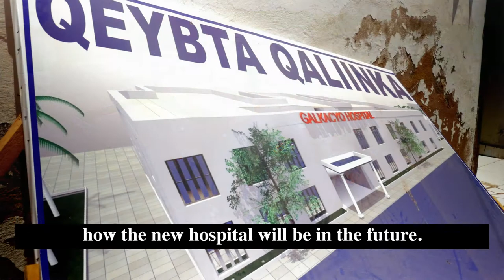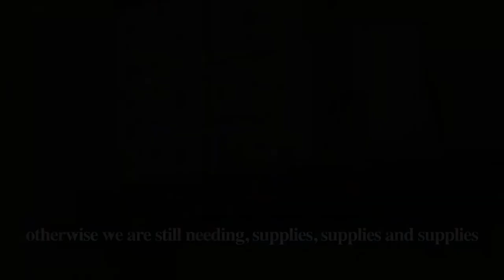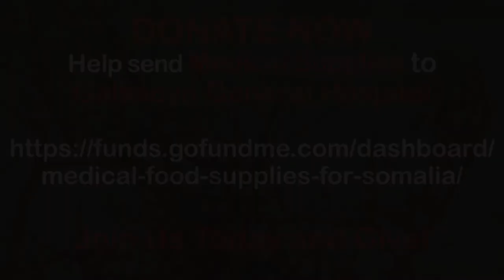Take a Step, Make a Change - Galkocyo Medical Supplies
Al Shabaab sows violence and chaos, but we will respond with positivity.                             Dr. Mohamed Aden, MD, Executive Director of Galkocyo General Hospital
Minneapolis, MN, December 1, 2017– Ummah Project, in collaboration with Matter.ngo, is pleased to be hosting a fundraiser at Harwanaag Restaraunt (2538 S 25th Ave, Minneapolis, MN).
All funds raised will go directly for critically needed food and medical supplies for Galkacyo General Hospital and the displaced families in and around Galkacyo city.
We are Honored to be joined by:
Jacob Frey, Minneapolis Mayor-Elect,
Abdi Warsame, Minneapolis Council Member
Linda Slocum, MN State House Rep. (50A)
Paul Hurkman, Venture.org Executive Director
We are also thrilled to announce that the first $5,000 raised will be matched by a generous contribution from Phil Krinkie, Owner of Snelling Heating and Cooling and former MN State House Rep.
Come learn more about the first-hand experiences of NGO Executive, Saciido Shaie, Richfield Council Member Simon Trautmann, and photo journalist Ethan Miller as they documented both the famine and the astounding courage and dedication of local Galkacyo leaders.